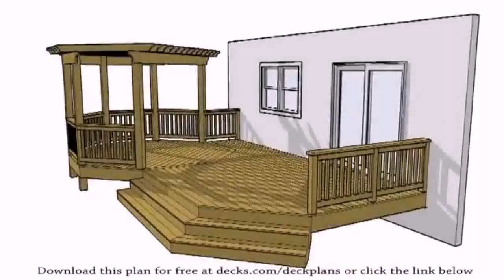Designs For Wooden Patio Decks - DaddyGif.com (see description)